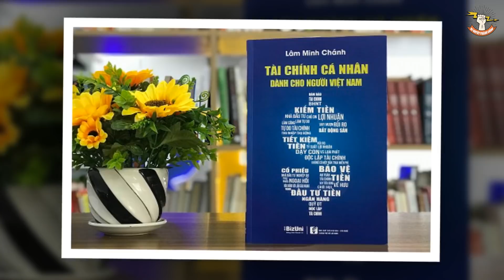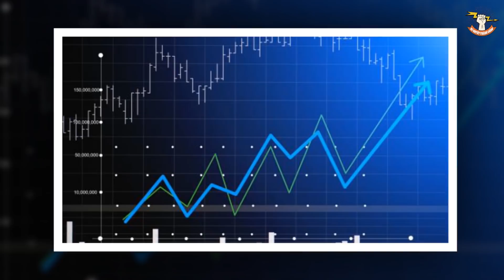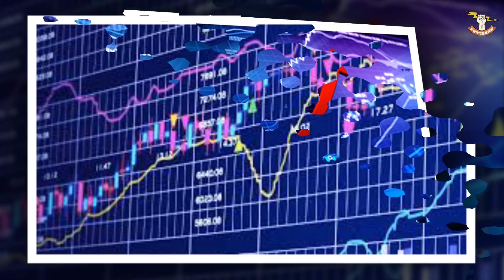COVID Trở Lại Nên Bỏ Tiền Vào Đâu? 5 Kênh Đầu Tư Tài Chính Cơ Bản Của Người Việt Nam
COVID Trở Lại Nên Bỏ Tiền Vào Đâu? 5 Kênh Đầu Tư Tài Chính Cơ Bản Của Người Việt Nam. Nếu như covid trở lại thì chúng ta nên bỏ tiền vào đâu? Đây chính là 5 kênh đầu tư tài chính cơ bản của người Việt Nam. Người Việt Nam ta có 5 kênh đầu tư tài chính cơ bản nhất nếu covid trở lại thì nên bỏ tiền vào đâu đây?